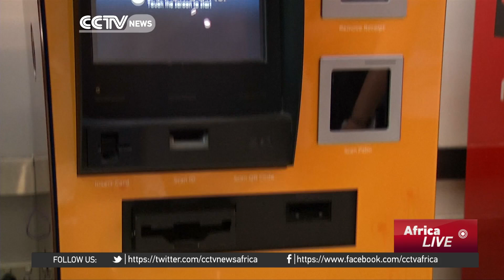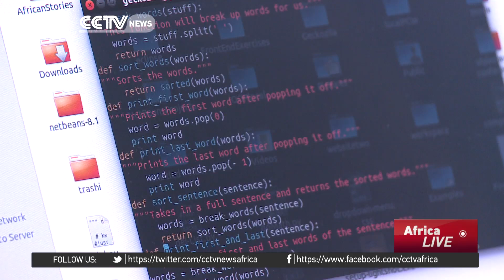Bitcoin's rising significance in business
There has been renewed interest in the digital currency, bitcoin since Australia's Craig Wright came out as the alleged creator. The owner of bitcoin was initially known as Satoshi Nakamoto. We spoke to Savannah Kunovsky, the infrastructure lead at Moringa school, to get a clearer picture of what bitcoin is and its relevance.